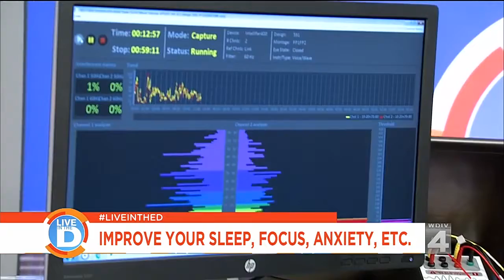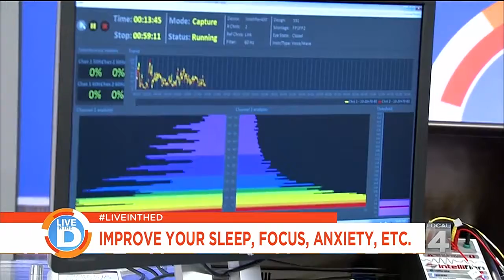Live In The D: Improve your Sleep, Focus, Anxiety, Etc.